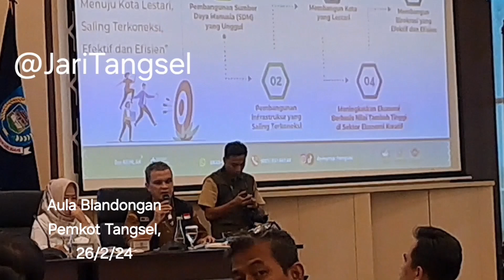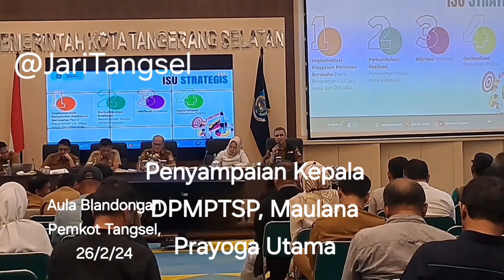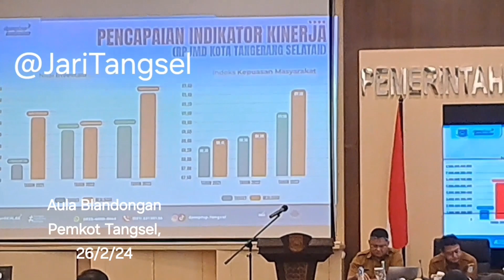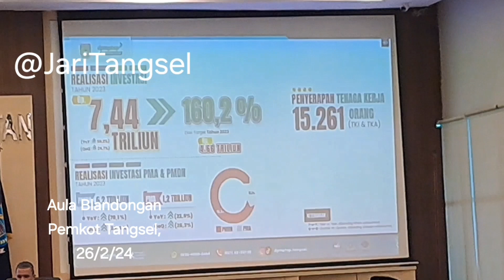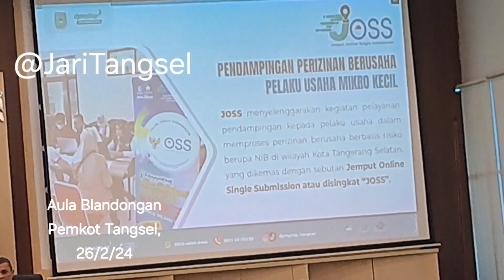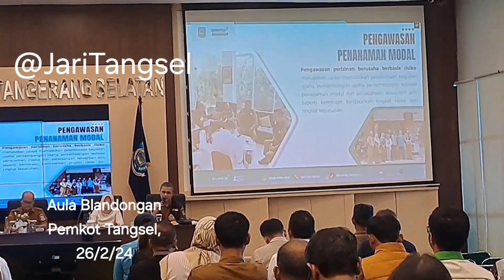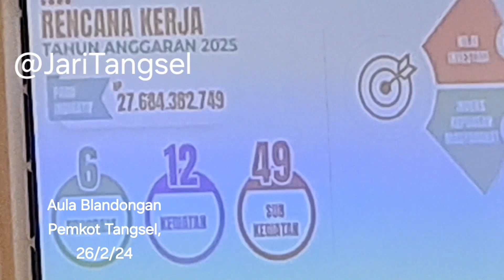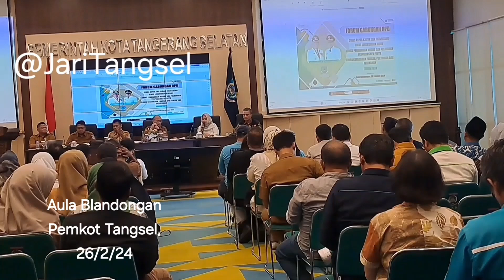DPMPTSP Tangsel Laporan Awal & Rencana Kerja 2025 dalam Forum (Gabungan) Perangkat Daerah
Tangerang Selatan, 26 Februari 2024